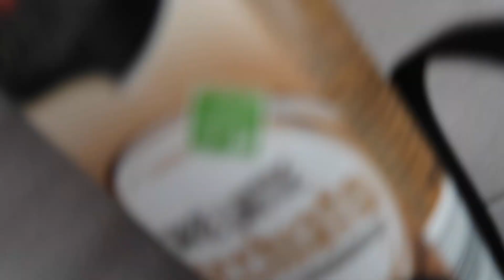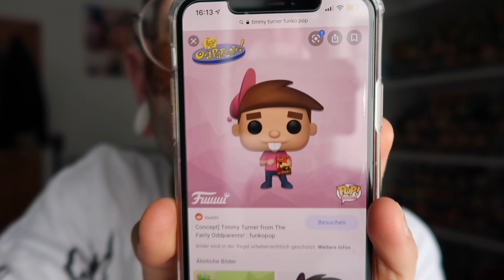Meine MAMA darf vom KRANKENHAUS heim! + FOTO TAG! 22.09.20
Meine Mama war im Krankenhaus und durfte direkt am nächsten Tag wieder heim .. am 22.09. hat sie außerdem Geburtstag .. crazy! Ich hab mal wieder paar neue Funko Pop Bilder gemacht, bin gespannt ob ich von denen welche Posten werde !